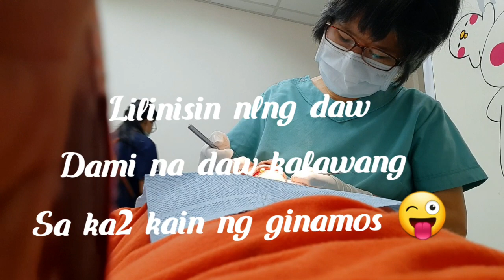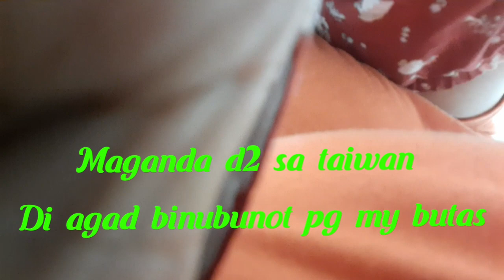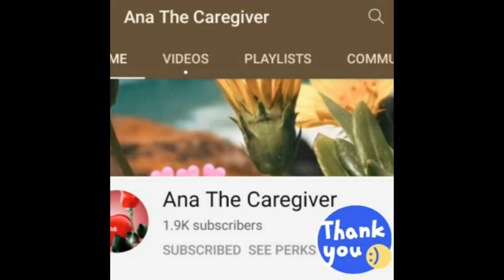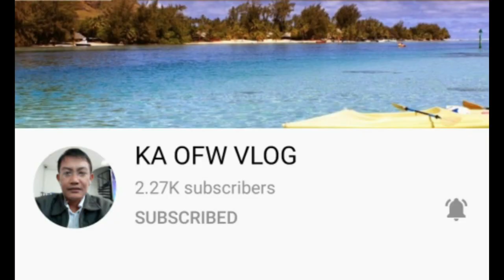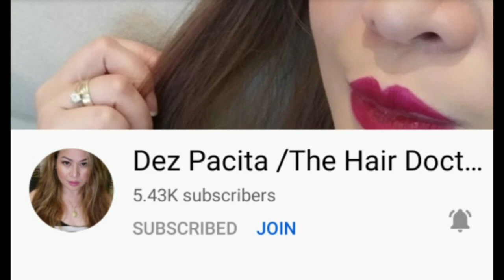Tayo'y mgpa tanggal ng kalawang sa iilan na ngipin na natira||Taiwan dental clinic